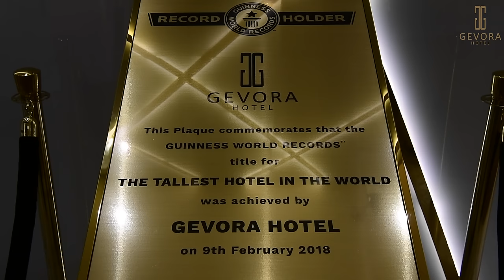Welcome to the world's tallest hotel - GEVORA Hotel, Dubai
Enter the tallest hotel in the world and discover Gevora Hotel, Dubai.

On February 9th, 2018 Gevora was honoured with the Guinness World Record for the Tallest Hotel in The World.

Gevora Hotel is located at the heart of Dubai and welcomes guests in comfortably appointed rooms and state-of-the art facilities.

Video shot and edited by the talented: @dubai.uae.dxb and _mustafasyed_